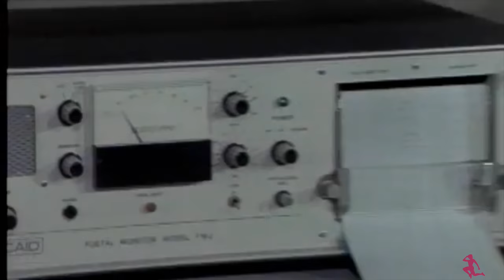Pregnancy update! Natural birth | C-section | or water birth?!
9 months pregnant at the moment!
36 weeks pregnant